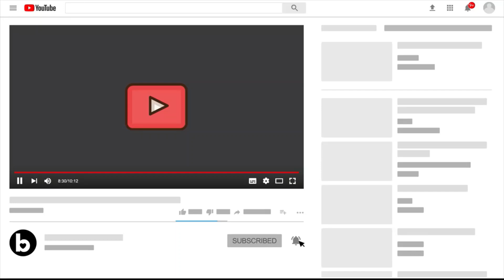25 Aug Real Madrid News: Valverde Renewed till 2027, Mbappe bid being prepared, Return to Bernabéu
PSG have now invited Real Madrid to open negotiations for Mbappé's transfer, the player wants to move to the Spanish capital this summer and PSG have accepted that.
Source: marca

Real Madrid is ready to offer €150-180m for Mbappe

Mbappé has indeed rejected a 6-year contract from PSG.
Source: RMCsport

Florentino Perez has been in contact with PSG representatives in Qatar too, to make the Mbappé deal happen this summer. A very important step.
Source: FApor_elmundo

Only one step remains for Mbappè to sign for Real Madrid.
Source: felixdiaz

There are doubts about the availability of Militão, Casemiro and Valverde in the Celta Vigo match. They may be with their national teams on September 10 in the South American World Cup qualifiers. In their absence, Blanco and Vallejo will play.
Source: marca

One week until the international break. These are the Real Madrid's players called-up by their national teams as for now:

Casemiro, Militao | Luka Modrić | Fede Valverde | Jovic | Bale

Football returns to the Bernabéu on September 11.

Vinicius Junior (7.9) included in WhoScored’s TOTW.

Fede Valverde renewed at Real Madrid until 2027.

Source: MarioCortegana

Real Madrid release clauses:

 Federico Valverde - €1b
 Karim Benzema - €1b
 Luka Modric - €750m
 Isco - €700m
 Marco Asensio - €700m
 Thibaut Courtois - €700m
 Vinicius Jr. - €700m
 Toni Kroos - €500m